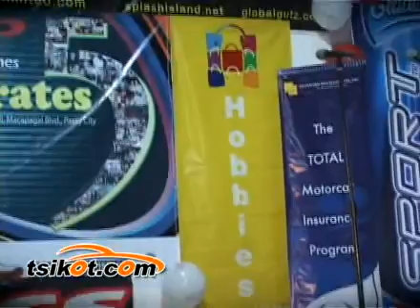VIOS Club Philippines 5th Anniversary (by tsikot)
Visit our forums for more details

VIOS Club Philippines 5th Anniversary
July 4, 2009
Hobbies Concept Mall, Macapagal Blvd., Pasay City

Tsikot.Com and Tsikot.TV are Official E-Media Partners of VIOS Club Philippines 5th Anniversary

Tsikot.Net Directory of Auto Shops, Vendors & Services in the Philippines

TSIKOT E-MEDIA, INC. (OFFICE)
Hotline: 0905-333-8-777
Tel #: 866-1496

- Join the Largest Automotive Community in the Philippines.

is the Largest Automotive Community in the Philippines with 70,000 registered members and growing.

Check our forums and register for more updates about cars.

For Buyers and Sellers.

Add our growing Friendster & Multiply Network to your list!